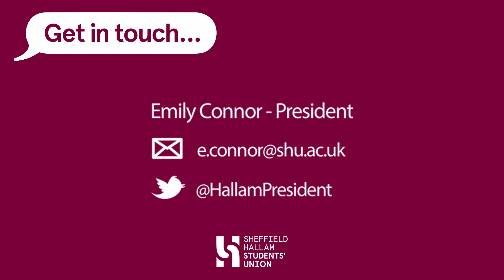President - Emily Connor Video Blog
The President of Sheffield Hallam Students' Union Emily Connor tells us what she's been up to recently and what work she will be doing on behalf of students in the future.